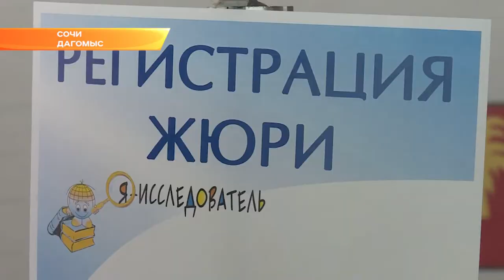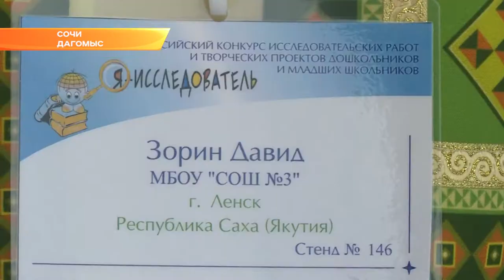В Сочи собрались юные исследователи из 23 регионов. Новости Эфкате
В Сочи проходит Всероссийский конкурс исследовательских работ и творческих проектов дошкольников и учеников начальных классов «Я – исследователь». Главная цель конкурса – выявить интеллектуально-творческий потенциал детей дошкольного и младшего школьного возраста путем исследований.
«Я – исследователь» – единственный в стране конкурс для самых маленьких ученых от 4 до 10 лет. Начался проект в 2005 году в Москве, а в последнее время площадкой для его проведения стал Сочи. В этом году в конкурсе принимают участие более 250 юных исследователей из 23 регионов страны. Их работы будут оценивать по особым критериям.